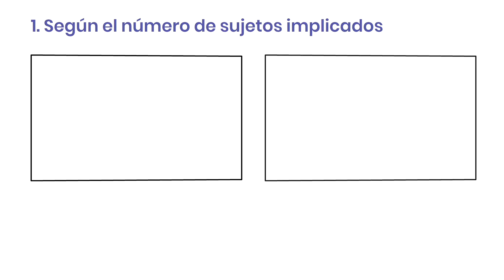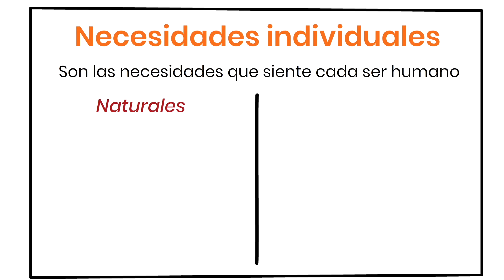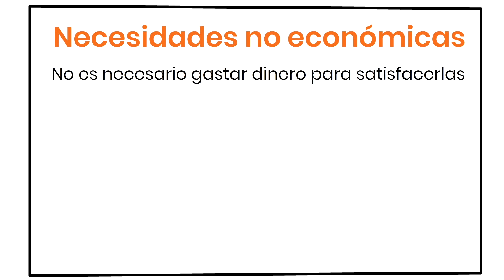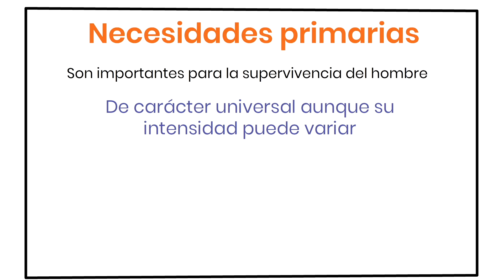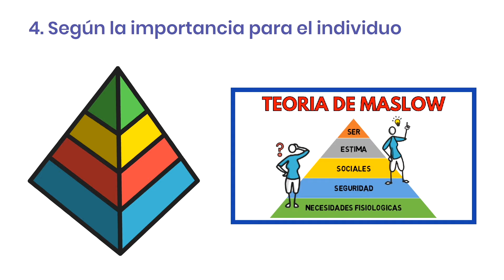Las NECESIDADES HUMANAS y su CLASIFICACIÓN 🗂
Una necesidad humana se puede definir como la sensación de carencia de algo y el deseo de satisfacerla. Estas necesidades son infinitas e ilimitadas. Existen diversos criterios para clasificar las necesidades humanas.

Índice
00:00 ¿Qué son las necesidades humanas?
00:40 Clasificación de las necesidades humanas
00:52 Según el número de sujetos implicados
02:00 Según las características de los bienes que las satisfacen
02:57 Según su importancia o naturaleza
04:27 Según la importancia para el individuo
04:47 Características de las necesidades humanas